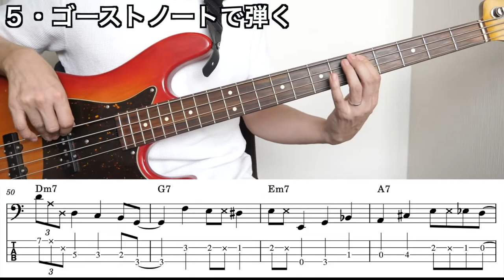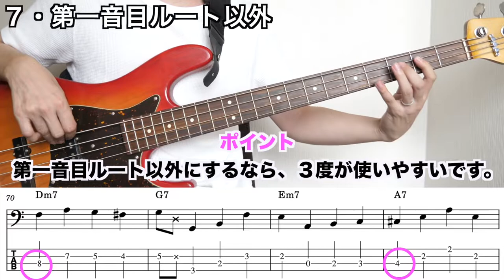【タブ譜つき！】４ビートのベースラインで使える７つのバリエーション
・ウォーキングベースが弾きたい

本日作成した譜面が欲しい方は、
以下の公式ラインから星野を友達登録していただき、
LINE お友達追加してくだった方特典のページから
「4ビートで使える７つのバリエーション」
の譜面をクリックいただくと、ダウンロードできます。

無料メルマガ・ウォーキングベース8日間無料講座
ウォーキングベースを、音楽理論の基礎から学べる、
無料のメルマガはじめました。

メルマガだけの無料動画に加え、
講師に直接質問もできちゃいます！

1日目・ウォーキングベースって何？
2日目・コードとコードトーンについて
3日目・コードとルートについて
4日目・コードと5度について
5日目・コードと半音経過音について
6日目・コードと3度について
7日目・ルート、3度、5度、経過音でベースラインを組み立てる
８日目・オススメサークル、ウォーキングベース・ラボについて

電子書籍販売中です

「ローフレットで組み立てるベースアドリブソロ7曲」
電子書籍noteより¥1,980で販売中！

「セッションですぐに使える！11曲のスタンダードベースライン」
電子書籍noteより¥1,500で販売中！

・全国対応オンラインでのベース、音楽理論レッスン

・時間選ばずどこでもレッスンが受けられるフレックスレッスン

この動画でFブルースのベースライン即興で弾けるようになっていただきます！

【明日からセッションで使える！】

ウッドベースレッスン＃1・ウッドベースってどんな楽器？コントラバスとの違いは？

星野徹、元パンクロッカーの肩書を持つジャズベーシスト。レッスンやったり演奏したりブログ書いたり動画配信したりしています(^^)